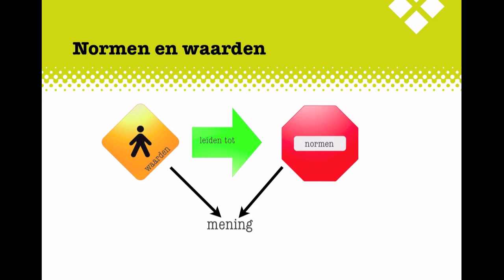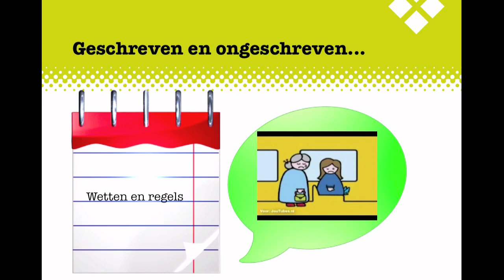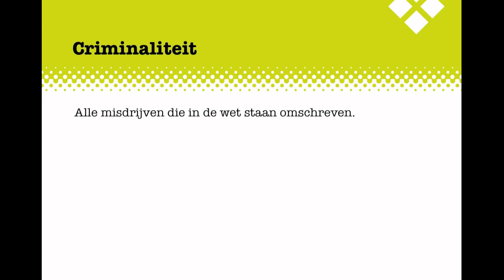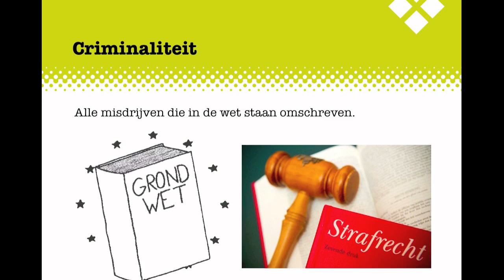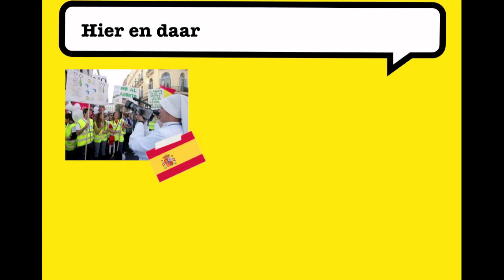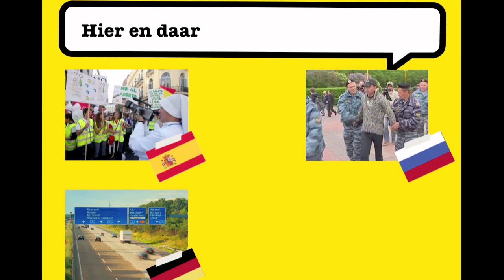MA2 Criminaliteit H1 deel I: regels en rechten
Uitleg bij Hoofdstuk 1 van het examenkatern Criminaliteit voor het vak Maatschappijleer 2.